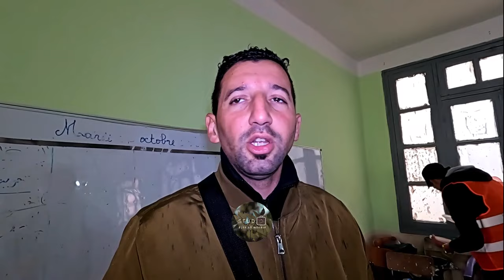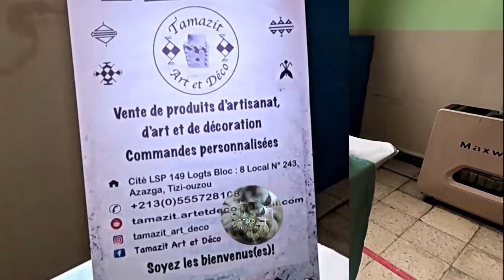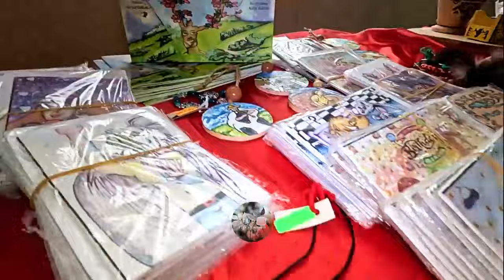Yennayer 2974 di taddart Achallam